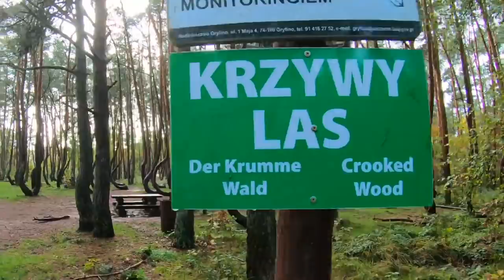10 Most Bizarre Things Found In Nature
10 Most Bizarre Things Found In Nature

100M is the #1 place for all your heart warming stories about amazing people that will inspire you everyday.

10 MOST BIZARRE THINGS FOUND IN NATURE

Even with all its magnificence and majesty, nature can at times prove to be kind of strange. Just take a
look outside and you&#39;ll see all manner of incredible and perhaps strange things.
Bother to go to some of the places we’ll show you here today, and you’ll see just how nature is filled
with plenty of, should I say wonderfully weird, things you didn’t know exists.
Some don’t even look like they belong on this planet.
Hello dear viewer, and welcome to yet another exciting episode of 100M where we’ll look at the 10
most bizarre things you’ll find in nature.

#10. Vantablack
This may sound preposterous but looking at Vantablack feels like staring into a black hole; it is so dark
that your eyes can&#39;t actually even see it.
It is said to be the darkest known substance in the universe. It is a nanomaterial that was developed in
Europe by UK’s Surrey NanoSystems in 2015.
To produce the bizarre material, scientists bonded a collection of vertical carbon tubes that were grown
on a substrate. The resulting matter after further processing was a dark nanomaterial that was found to
be darker than any other known substance on earth.
It is said to absorb nearly all light that hit its surface, nearly 99.98 percent of all light, hence its eternally
dark appearance. With very very light little bouncing back from the material when observed by the
human eye, it is said to be the closest thing to staring into a black hole.

#9. Crooked Forest
There is a small clutch of about 500 strangely-bent pine trees in the Polish forest just south of the city
with the impossible name, Szczecin.
The entire forest appears to be bent over at the bottom of the trunk forming a near-perfect 90 degrees
angle. They grow parallel to the ground for a few inches and then curve again right back to grow
vertically for their entire length, forming a fascinating fishing hook shape.
The strange forest has been garnering the attention of travelers for years but nobody knows the origin
of their bizarre development.
Suggestions range from the use of lumberjack growing techniques to the occurrence of torrential winter
snowstorms that gave the trees their unique shape.
Whatever the case might be, you’ve got to admit that the distinctive fish hook appearance gives the
forest a spooky, enchanting feel.

#8. Rainbow Eucalyptus
These trees look like they’ve come straight out of Dr. Seuss&#39;s book, but they are actually real trees, the
Eucalyptus deglupta, growing in Indonesia, Papua New Guinea, and the Philippines.
The mesmerizing trees feature unusually multicolored barks with bright orange, green, maroon, purple,
and blue streaks making them look like colored crayons with the paper cover removed.
The strange colored bark is said to be the side effect of the tree shading as it gets taller and older.
Scientists explain that as the bark peels away, the Eucalyptus tree’s inner green layer is exposed.
It is this inner layer that later turns into a range of colors as it matures over time, eventually forming the
surreal and utterly mesmerizing multicolored rainbow trees that look like something out of the tales of
These must be one of the most spectacularly beautiful things you will ever find in nature.

#7. Danakil Depression
This bizarre-looking landscape located in the Afar Triangle in Ethiopia looks like the surface of an alien
planet. Countless superlatives have been tossed at it; with the worthiest adjectives including Hottest.
Driest. Lowest. And weirdest.
What with the surreal crackling pools of blue lava, neon-colored simmering shot springs, sparkling salt
flats, swirling poisonous gases, and pools of acidic and highly toxic fluids flooding its hydrothermal fields,
it really is perhaps the most inhospitable places on Earth.
Scientists believe that the multiple strange phenomena exhibited here are a result of continental rifting.
Now that’s even more terrifying since it means that the earth is literally pulling apart at this already
scary dreamlike spot.
#6. Fairy Circles
These spooky circular patches spanning across the arid grasslands of the Namib Desert in their millions
are an eerie beauty.
Each disklike patch measures about 2 meters and 15 meters in diameter and is neatly arranged in a
honeycomb-like pattern across 2,500km of land.
The inner circles are completely bare, with vegetation only growing around the outer circle, leaving a
landscape that looks as if giant grasshoppers had eaten through the vast carpet of grassland in the
unusual pattern.
Even as no one knows for certain what may have caused these otherworldly formations, there’s no
shortage of theories trying to explain it.